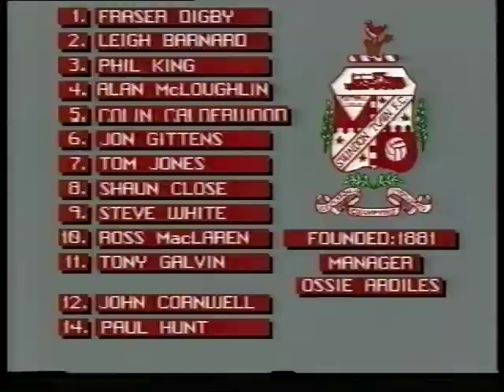1989-09-09 West Ham United vs Swindon Town [extended highlights]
A second half goal from Jon Gittens gains the Town a point against former boss Lou Macari's new West Ham side.